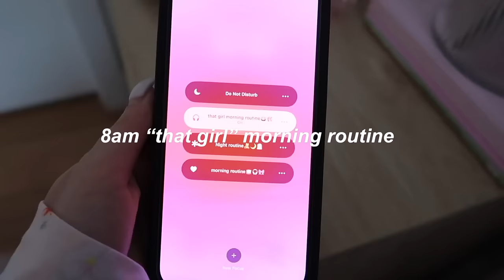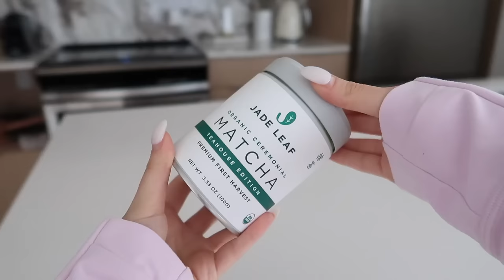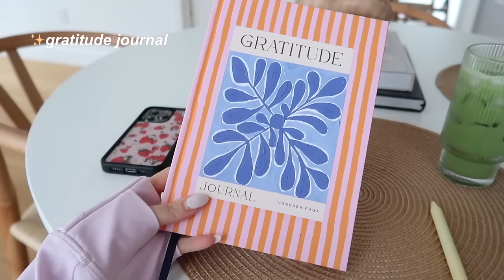8am "THAT GIRL" MORNING ROUTINE: productive morning habits, self-care, workouts & more✨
My 8am "that girl" morning routine🎀 In this video, I share with you my healthy habits and tips on how to be "that girl"! I hope you all love this video🩷